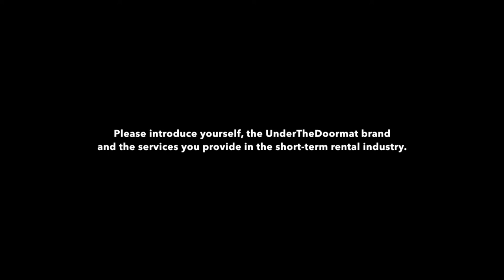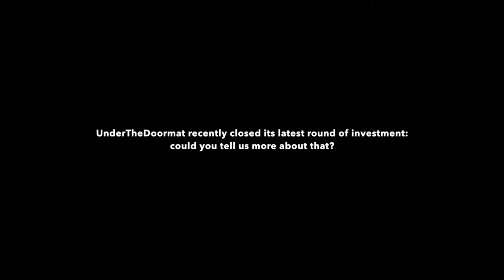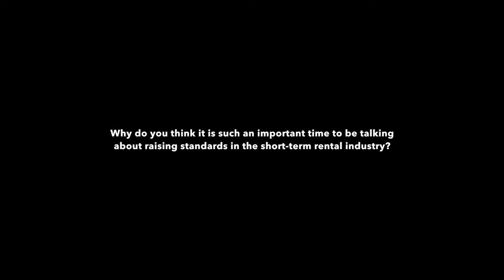Short Stay Summit 2019 interviews: Merilee Karr, UnderTheDoormat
Spain: UnderTheDoormat CEO and founder, Merilee Karr, speaks to ShortTermRentalz at the first-ever Short Stay Summit in Barcelona about her company's recent investment round and the need to raise standards in the short-term rental industry.